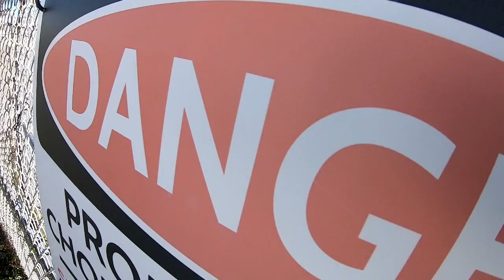Skydive Sebastian - Susan's Skydive